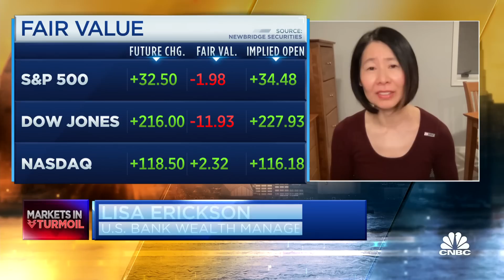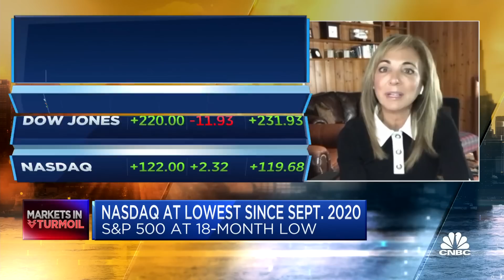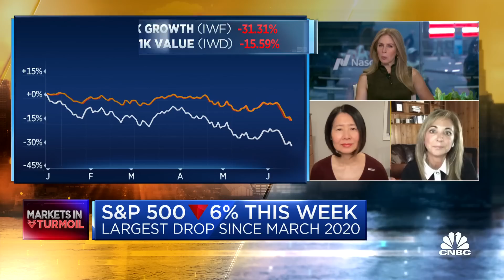A recession could begin to show itself over the holidays: NatWest's Michelle Girard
Lisa Erickson, co-head of the public markets group at U.S. Bank Wealth Management, and Michelle Girard, co-head of global economics at NatWest Markets, join CNBC's 'Squawk Box' to break down markets ahead of the open.